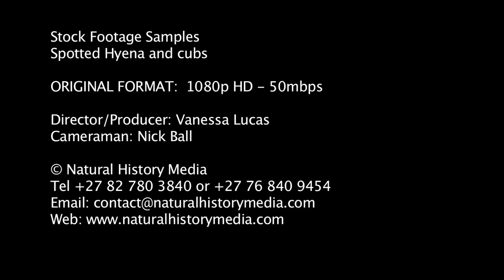Hyena cubs in HD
Spotted hyenas usually give birth to two cubs, but up to four cubs has been recorded. Cubs are black in colour and remain at the den site until they are old enough to join the rest of the clan on hunts and scavenging. It's many months before the cubs lose their black coats and get their characteristic spots. Here is an example of spotted hyena cubs and their mother in South Africa, from the Natural History Media Stock library.